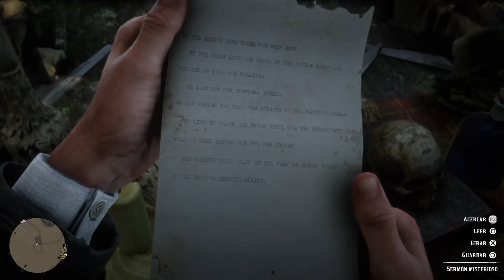Completa el EASTER EGG del O.V.N.I en Red Dead Redemption 2!!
Si descubres otros easter eggs en RDR2 RedDeadRedemption2 que quieras compartir con nosotros déjalo en los comentarios del vídeo! Gracias :-)
GUÍAS GS WARS es un canal dedicado a vídeojuegos, de tono familiar y con un gran espíritu de ayuda a la comunidad. Estamos especializados en el contenido deFortnite Salvar el Mundo, pero creamos guías de otros videojuegos.

Creamos 3 tipos de contenido:
- Guías en las que tocamos temas concretos de utilidad para los jugadores de un videojuego específico.
- Gameplays o partidas de juego, normalmente en modo cooperativo online (somos dos gamers responsables del canal, IronDwarf88 y VonRichtoffen03, y nos gusta jugar juntos y con Subs).
- Ayuda a los jugadores en forma de una actividad muy alta de respuestas a las preguntas y dudas sobre videojuegos en los comentarios de nuestros vídeos.

¡Bienvenido a Guías GS Wars!